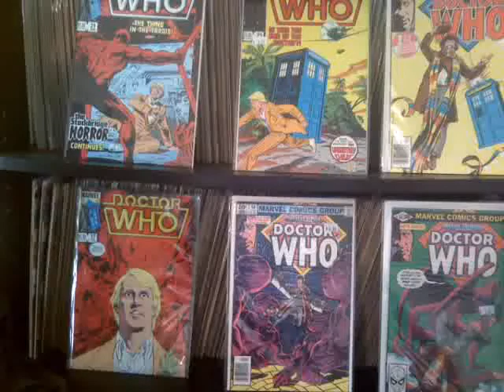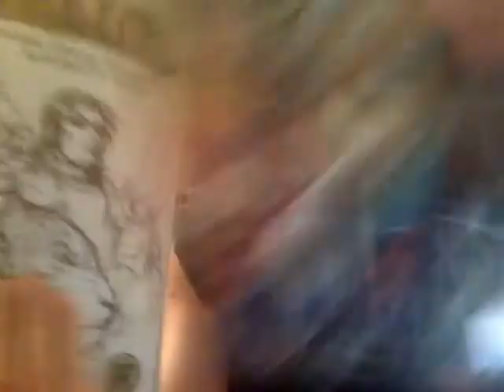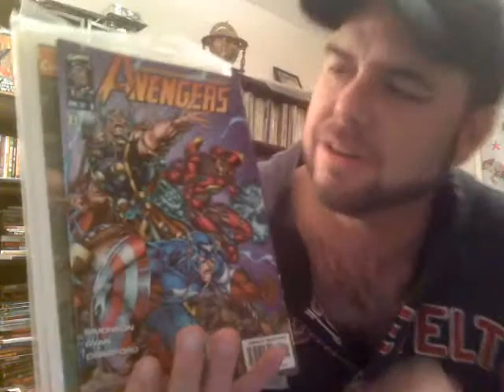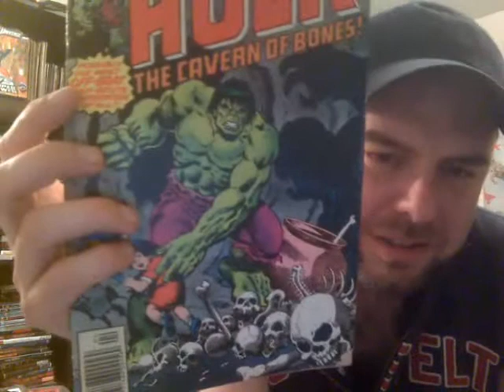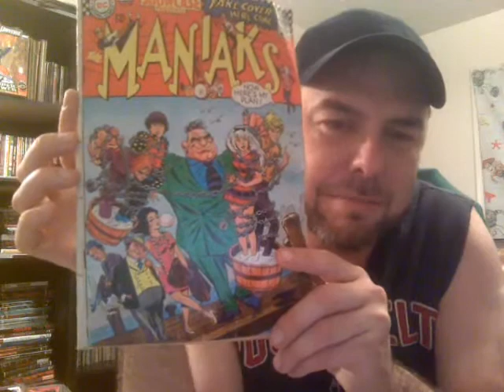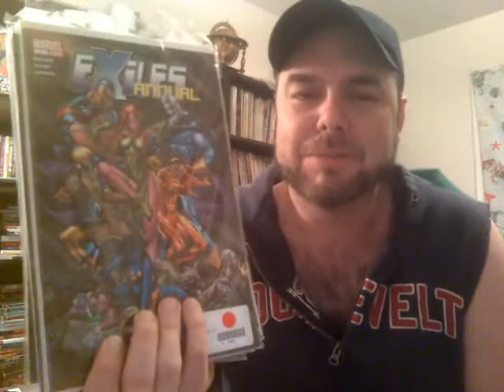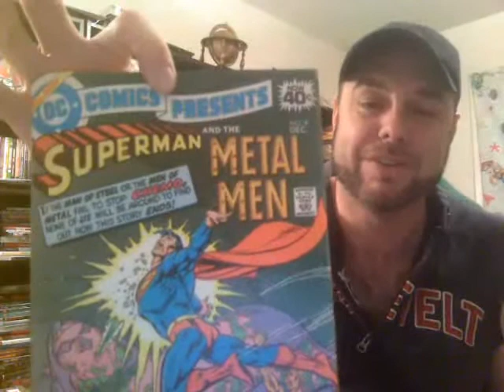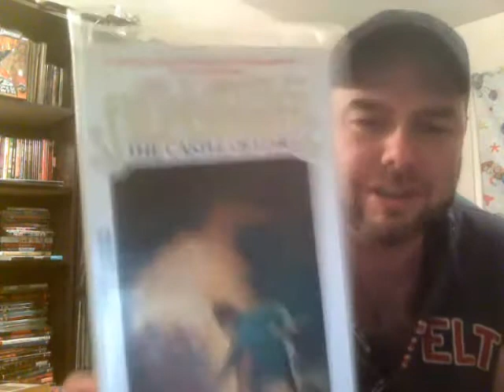Amazing Comic Book Haul Silver Age,Signed Comics, and 90% off comic sale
Silver Age, Bronze Age, Wally Wood, 90's, Penthouse comics, Avengers